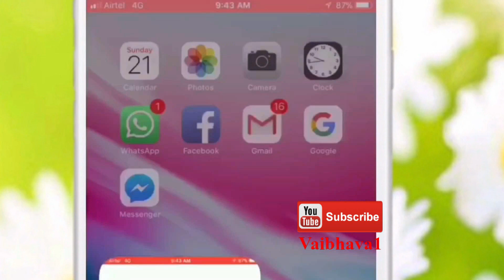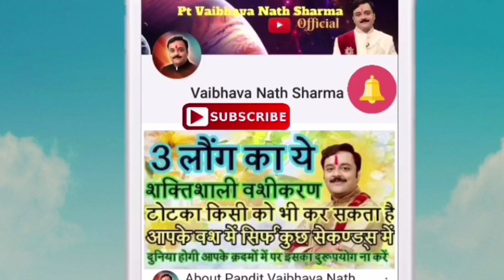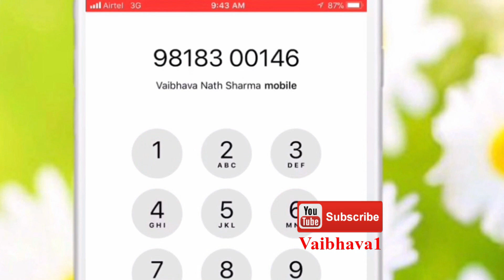वास्तु की दृष्टि से बहुत शुभ हैं यह 6 गणेश, घर में लाते हैं धन, सुख समृद्ध‌ि | Vaibhava Nath Sharma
मेष राशिफल 2019, मेष राशि के लोगों को मिलेगी बड़ी और ताबड़तोड़ सफलता 2019 में

वृषभ राशिफल 2019, वृषभ राशि वाले जातक पाएंगे खूब पैसा और सफलता 2019 में

मिथुन राशिफल 2019, मिथुन राशि के लोगों पर पुरे साल बरसेगा खूब धन, पाएंगे असीम मान,सम्मान, प्रतिष्ठा, शोहरत

कर्क राशिफल 2019,कर्क राशि के लोगों का का दूर होगा दुर्भाग्य, बढ़ेगा सौभाग्य, पुरे साल रहेंगे सफल

सिंह राशिफल 2019,सिंह राशि के लोग पुरे साल लूटेंगे खूब सुख, समृद्धि, ऐश्वर्य, पाएंगे अपार सफलता

कन्या राशिफल 2019,कन्या राशि के लोगों पर 2019 में छप्परफाड़ बरसेगा इतना धन की सम्हाले नहीं सम्हलेगा

तुला राशिफल 2019,तुला राशि के लोग हो जायेंगे अमीर 2019 में, किस्मत हो जाएगी मेहरबान

वृश्चिक राशिफल 2019, वृश्चिक राशि के जातकों का दूर हो जायेगा जीवन भर का दुर्भाग्य, मिलेगा लक्ष्मी का खजाना 2019 में

धनु राशिफल 2019,धनु राशि के लोगों के लिए 2019 में कुबेर भी खोल देंगे अपना खज़ाना

मकर राशिफल 2019,मकर राशि के लोगों को मिलेगी शोहरत की बुलंदी, 2019 में इतना पैसा आएगा की सम्हाल नहीं पाएंगे

कुम्भ राशिफल 2019,कुम्भ राशि के जातकों का चमकेगा सितारा, छुएंगे बुलंदी 2019 में

मीन राशिफल 2019, मीन राशि के लोगों को 2019 धनवान, सम्पत्तिवान बनायेगा, खुशियां होंगी मुट्ठी में

2019 में इन खास राशियों पर होगी छप्परफाड़, बम्पर धन वर्षा, जानिए कौन कौन सी हैं वो राशियाँ और कैसे मिलेगा फ़ायदा

2019 में बड़ी व जोरदार सफलता पाने के असरदार टोटके, कभी भी करें ये उपाय, निराश नहीं होंगे